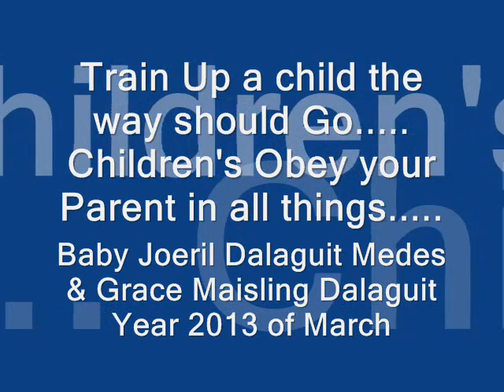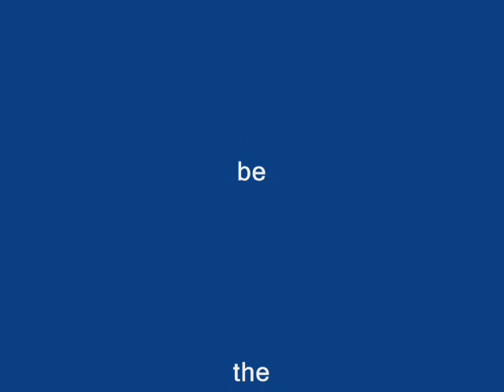Gift Of Love, Kanimo lang, Dalaguit Medes Photo Video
Looking for a hasting into the coming of the day of God, wherein the heavens being on fire shall be dissolved the elements shall melt with fervent heat. 2 peter 3:12